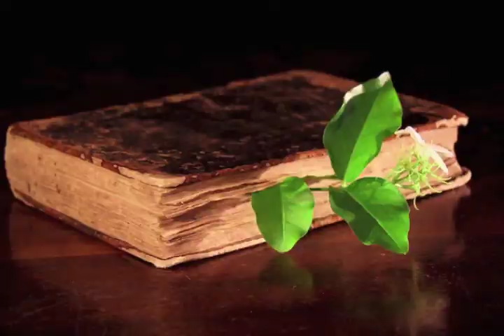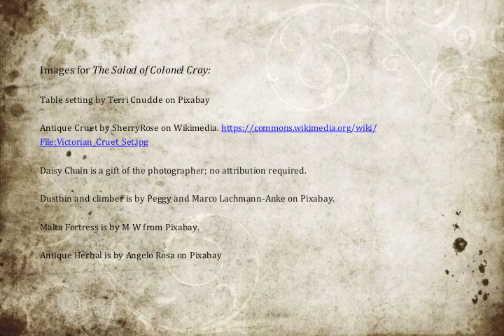Salad of Colonel Cray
Here's another of the Father Brown stories. Sometimes it's important to remember that these were written early in the 20th century--there are some attitudes we certainly wouldn't agree with today! But this story is very clever, and I can just imagine Mark Williams, as Father Brown, probing the dustbin or mixing the salad. ;) Give it a listen and see what you think.